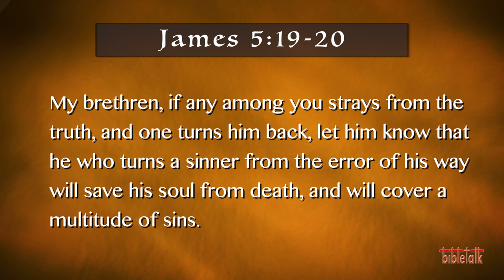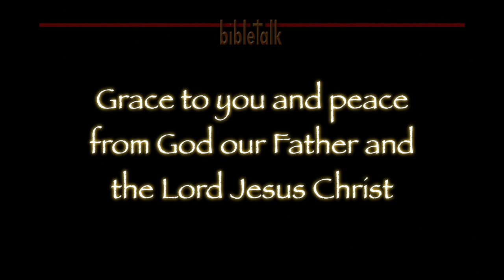Letter of James - Part 17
The Conclusion and Overview of the study of James: